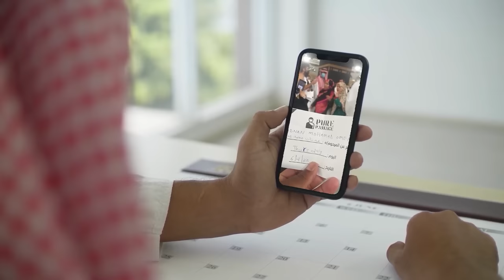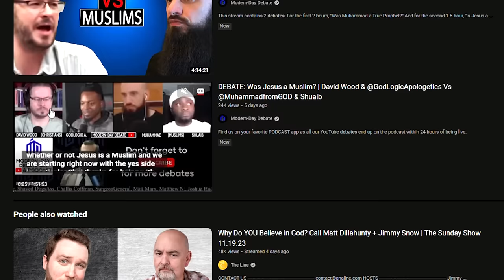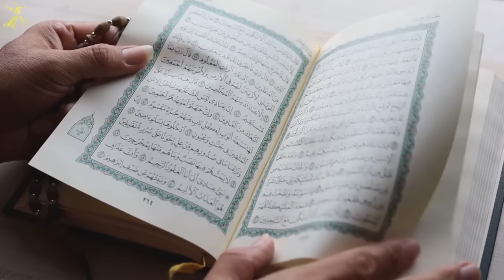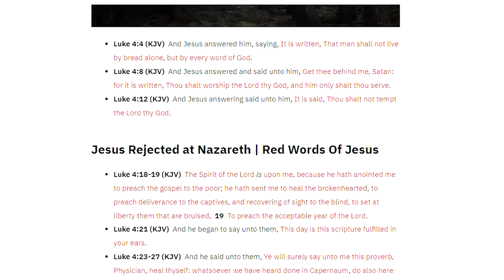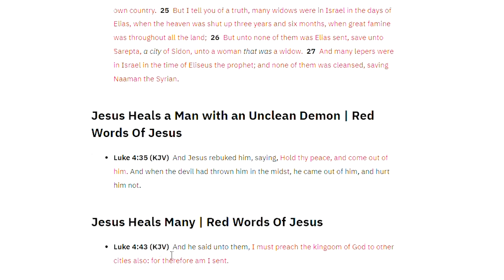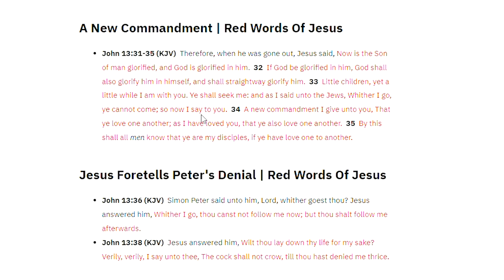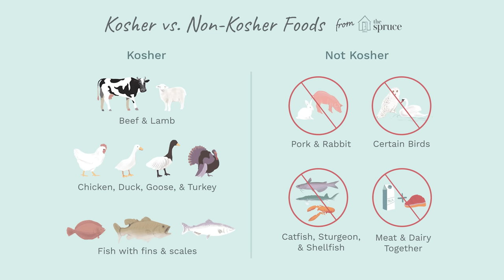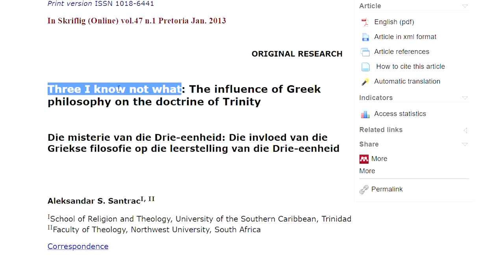David Wood Has No Clue about Islam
David Wood and God Logic Debate Muhammad Of God and Shuaib
This is again a Christian VS Muslim Debate on Who Jesus was. Was he the literal Son of God? Was he a Prophet? Is he god? Is Islam Right or Christianity? Did Jesus Preach The Trinity?

For EUROPE €:

Account holder: HALAL HOLDINGS LTD
BIC: TRWIBEB1XXX
IBAN: BE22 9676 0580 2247
Wise's address: Avenue Louise 54, Room S52
Brussels
1050
Belgium

For UK £:

Sort code: 23-14-70
Account number: 57270672
IBAN: GB85 TRWI 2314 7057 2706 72
Wise's address: 56 Shoreditch High Street
London
E1 6JJ
United Kingdom

For  US 💲:

ACH and Wire routing number: 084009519
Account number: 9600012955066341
Account type: Checking
Wise's address: 30 W. 26th Street, Sixth Floor
United States